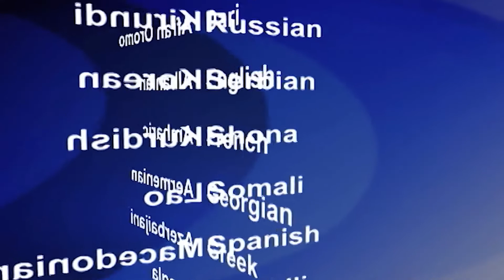2018-08-03 美國之音視頻新聞: 姆南加古瓦稱當選津巴布韋總統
新當選津巴布韋總統的姆南加古瓦(Emmerson Mnangagwa)目前面臨的首要任務是團結人民。在星期一舉行選區期間時有暴力發生，還有人指稱發生選舉舞弊。根據津巴布韋選舉委員會的統計，姆南加古瓦贏得了50.8%的選票，稍微領先於反對派領袖查米薩(Nelson Chamisa)。